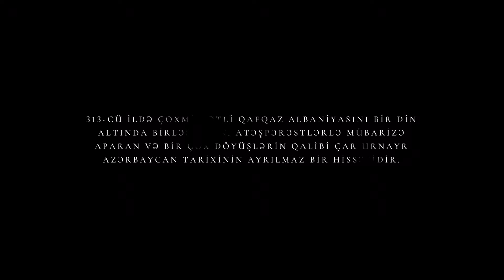The Heritage of Caucasian Albania